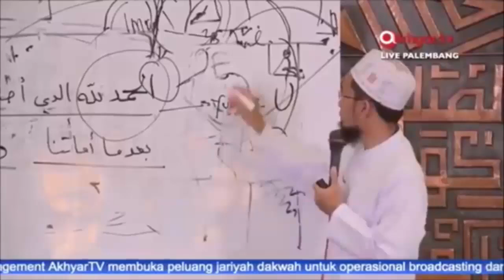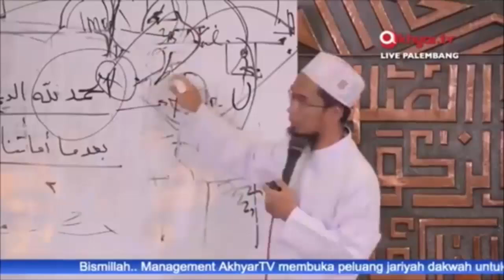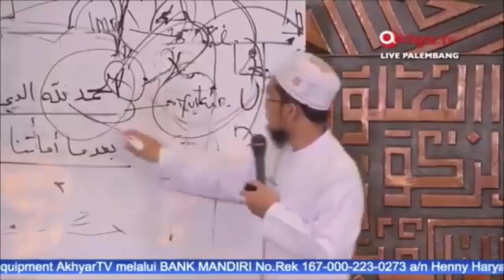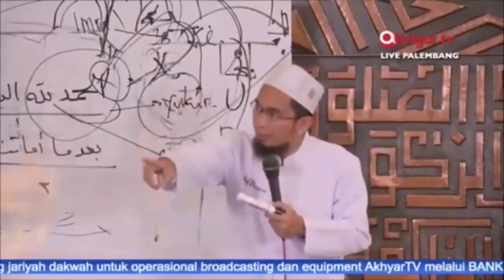Hati-hati, Kalimat Seperti Ini Mengurangi Nilai Pujian Alhamdulillah || Ustadz Adi Hidayat Lc MA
Sumber

Jazakumulllahukhaira